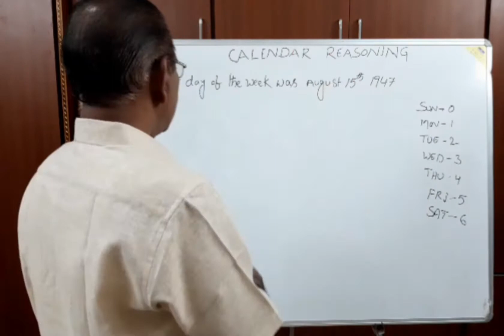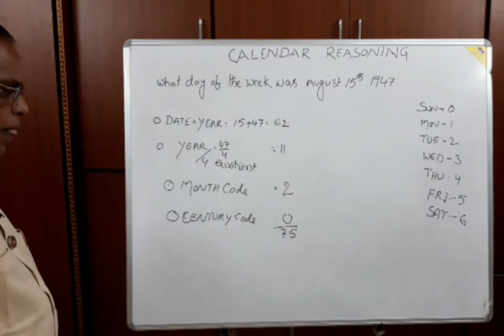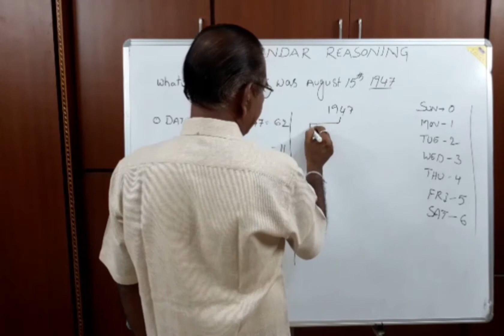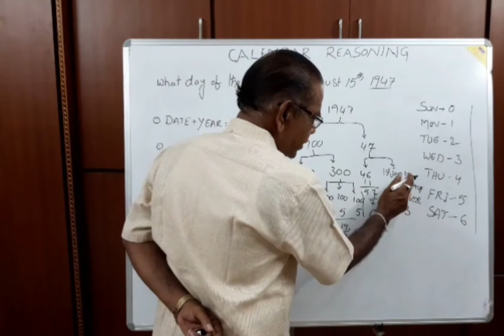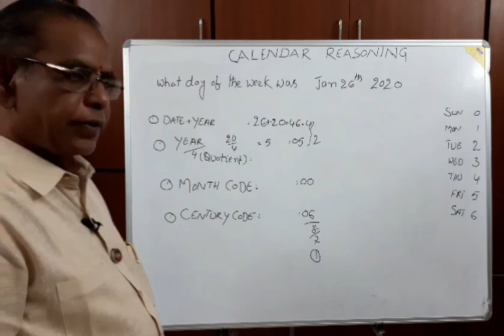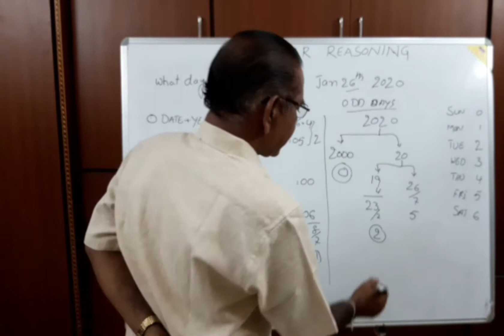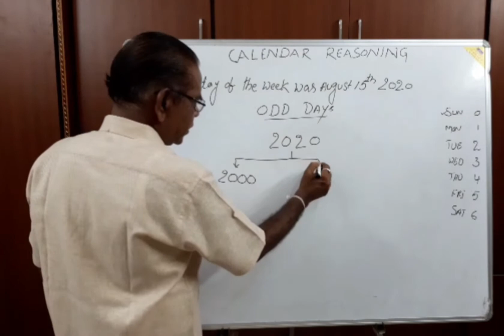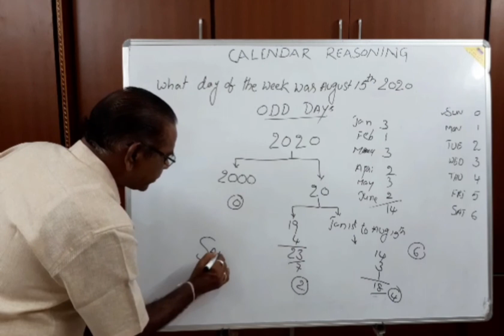క్యాలెండర్ రీజనింగ్, Without Using Codes, Time Saver Tricks, Useful For All Competitive Exams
క్యాలెండర్ రీజనింగ్, క్యాలెండర్ సమస్యలు
Aptitude Made Easy
Shortcut Tricks
Without Using Codes
Answer in 10 seconds
ఈ వీడియోని చూడాలనుకున్నా మరియు నేను చేస్తున్న వీడియోస్  మీ మొబైల్ లో పొందాలనుకుంటే
👆పై లింక్ పై క్లిక్  చేయండి👆
వెంటనే బెల్ గుర్తు Click చేయడం మర్చిపోవద్దు. వీడియోను like చేయండి. Share చేయండి.

*"Rambabu Narra"*
మీ సలహాలు, సూచనలు మరియు సందేహ నివృత్తి కోసం క్రింద Comment Box లో వ్రాయగలరు.
        లేదా
నా WhatsApp Number ద్వారా సంప్రదించగలరు.